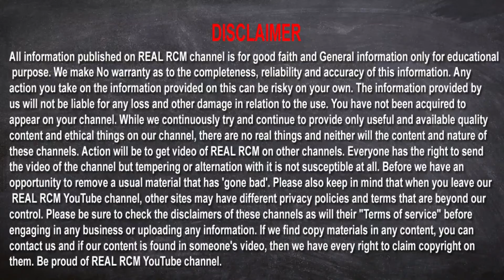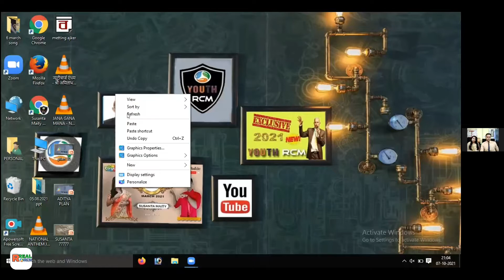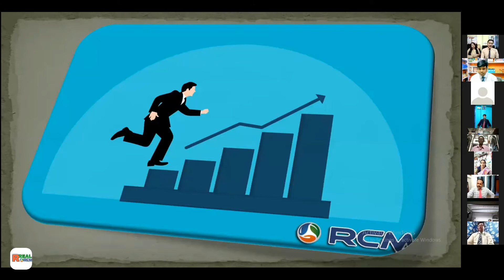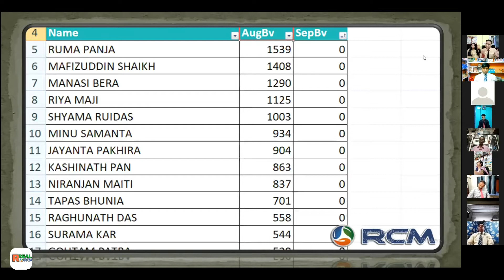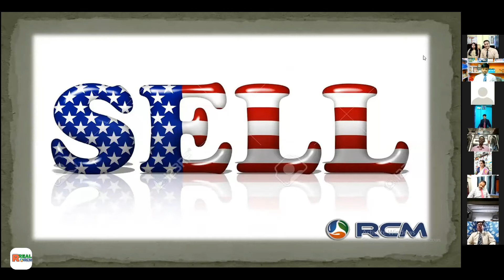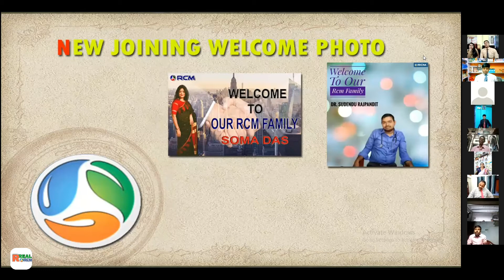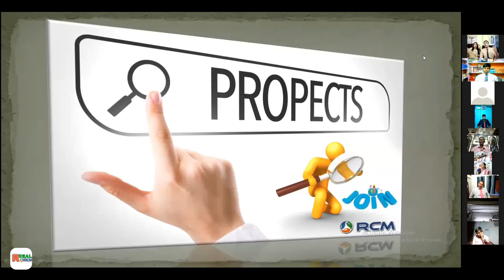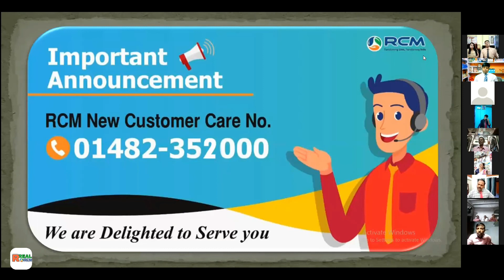Rcm Work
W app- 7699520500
আরসিএম মার্কেটিং প্ল্যান 2021
 আরসিএম বিজনেস প্ল্যান:-
 আরসিএম একটি নেটওয়ার্কিং মার্কেটিং ব্যবসা।  ব্যবসায়িক পরিকল্পনা এতটাই মহান যে আপনি এটি গ্রহণ না করে থাকতে পারবেন না।  আজ এই কোম্পানির জনপ্রিয়তা দিন দিন বৃদ্ধি পাচ্ছে।  অনেকে এই কোম্পানিকে ফিউচার মেকারও বলছেন।

 RCM ব্যবসা একটি MLM ব্যবসা।  এটি এমন একটি প্ল্যাটফর্ম যেখানে আপনি আপনার সমস্ত স্বপ্ন পূরণ করতে পারেন এবং তাও খুব অল্প সময়ের মধ্যে, এটিতে যোগ দিয়ে একটু কঠোর পরিশ্রমের প্রয়োজন।

 আরসিএম হল ভারতের বৃহত্তম ডাইরেক্ট সেলিং কোম্পানি যার 10 মিলিয়নেরও বেশি ডাইরেক্ট সেলিং পার্টনার রয়েছে।  RCM- এর সুস্পষ্ট দৃষ্টি এবং ক্ষমতার সাথে একটি প্রমাণিত পরিকল্পনা রয়েছে, যা স্বাধীন সরাসরি বিক্রেতাদের অবশিষ্ট আয় উপার্জন করতে সক্ষম করে, যা আর্থিক নিরাপত্তার দিকে পরিচালিত করতে পারে।
RCM ব্যবসায়িক পরিকল্পনা সম্পর্কে তথ্য -
 1. প্রতি মাসে নিজের ক্রয়ে আয়।
 2. এর পণ্যগুলি স্বাস্থ্যকর যাতে আপনার স্বাস্থ্য ভাল থাকে।
 3. এর পণ্য বাজারের চেয়ে কম দামে পাওয়া যায়।
 4. বার্ষিক ফাংশন বিশেষ অফার
 দেশের উন্নয়নে অংশগ্রহণ
 পেশা হিসেবে আয় করার সহজ উপায়
 5. পার্থক্য বোনাস
 6. নেতৃত্ব বোনাস
 7. রয়্যালটি বোনাস
 8. প্রযুক্তিগত বোনাস
 আরসিএম ব্যবসার হাইলাইটস
 RCM বিজনেস সম্পর্কে সবচেয়ে ভালো জিনিস হল এর পণ্যগুলি যেমন সস্তা তেমনি সেরাও।  আরসিএম পণ্যের মান চমৎকার।  এই ব্যবসাটি করার জন্য, আপনাকে কেবল একবার এটি বুঝতে হবে, এটির RCM ব্যবসায়িক পরিকল্পনাটি বোঝাও খুব সহজ।  RCM ব্যবসা ভারতের সমস্ত রাজ্যে বিস্তৃত এবং এর পরিবেশক নেটওয়ার্ক খুবই সক্রিয়।
RCM ব্যবসা সম্পর্কিত কিছু বিশেষ তথ্য-
 RCM ব্যবসা 2000 সালে টেক্সটাইল ব্যবসার সাথে শুরু হয়েছিল।
 2006 সালে, এই সংস্থাটি ইলেকট্রনিক মাধ্যমে ব্যবসাও শুরু করে।
 এটি একটি ভারতীয় কোম্পানি যা MLM এর ক্ষেত্রে কাজ করে।
 এতে দিন দিন পরিবেশকদের সংখ্যা বাড়ছে।
 এর পণ্যগুলি চমৎকার মানের।
 প্রতিটি পণ্যে 10 থেকে 20 শতাংশ সঞ্চয়
 আরসিএম পণ্য কেনার ক্ষেত্রে সরকারি বিল পাওয়া যাবে।
 আরসিএম পণ্য পছন্দ না হলে 30 দিনের মধ্যে পণ্য ফেরত দেওয়ার সুবিধা
 আরসিএম মূলধন বিনিয়োগ না করে কোটি কোটি আয় করার উপায় দেয়।
 আরসিএম পণ্য কেনার ক্ষেত্রে, আপনি পারফরম্যান্স বোনাস পাবেন 10% থেকে 32% এবং রয়্যালটি বোনাস 3% থেকে 8%।  প্রযুক্তিগত বোনাস হিসাবে 1% থেকে 5% পর্যন্ত RCM এবং আপনাকে দেয় যাতে আপনি সর্বাধিক আয় পেতে পারেন।
 কিভাবে RCM এ যোগদান করবেন?
 আরসিএম নেটওয়ার্কে যোগ দিতে, আপনাকে কোম্পানির কাছ থেকে মাত্র 2000 টাকার পণ্য কিনতে হবে।  এটি করার মাধ্যমে আপনার যোগদান আরসিএম -এ হবে।
 আরসিএম -এ যোগদানের পর আপনাকে কোম্পানি থেকে একটি নম্বর দেওয়া হবে।  আপনার পুরো ব্যবসা শুধুমাত্র এই নম্বর থেকে কাজ করবে।

FROM REAL RCM